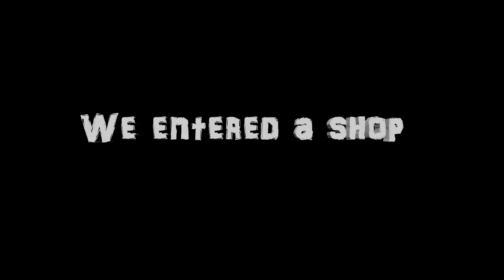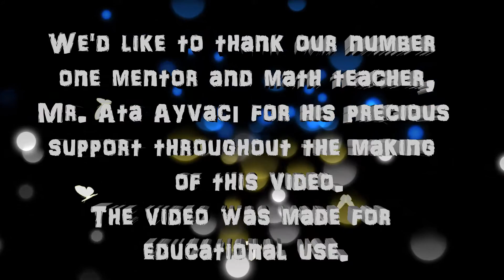Do You Use Maths in Everyday Life? (Survey)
Our Math Club did a survey to find out if people use maths in daily life.  Do you use it? Share with us. :)